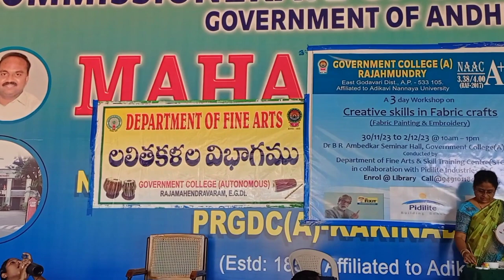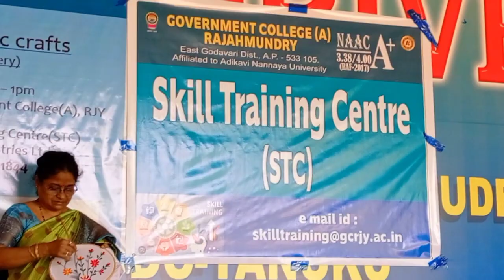(Day - 1) Fabric Painting Workshop Conducted by Dept of Fine Arts in collaboration with Pidilite Co.